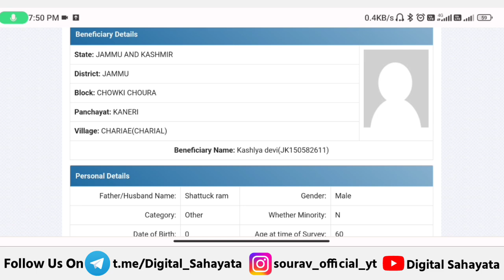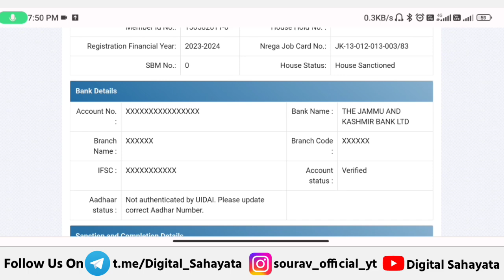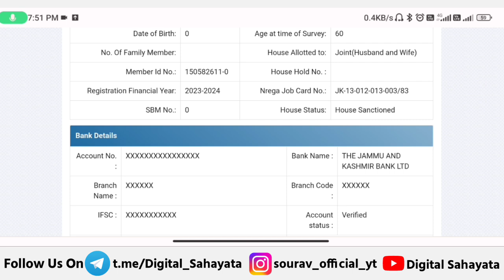🏠 PM आवास योजना पहली किस्त ₹50000 | pradhan mantri awas yojana 2023 | awas plus new update 2023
● Topic Coverd

• PM आवास योजना पहली किस्त ₹50000

• pmayg mord new houses target 2023

• garkul yojana 2023

• modi awas yojana

• rhreporting nic in 2023 24